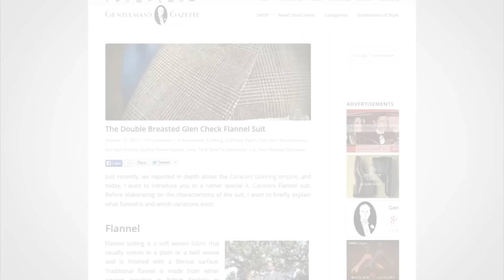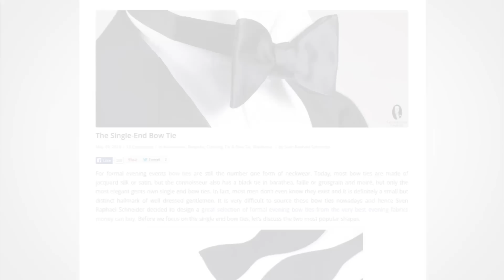The Gentleman's Gazette Review | 3 Reasons to Visit Raphael's Website | StyleCon Speaker Series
Interested in attending Menfluential?

Here to claim your FREE 47 page eBook “7 Deadly Style Sins”

Are you ready to up your style? Click here for the BEST style course on the planet!